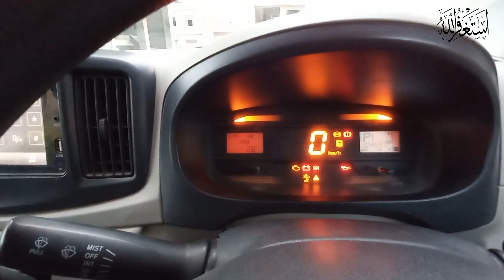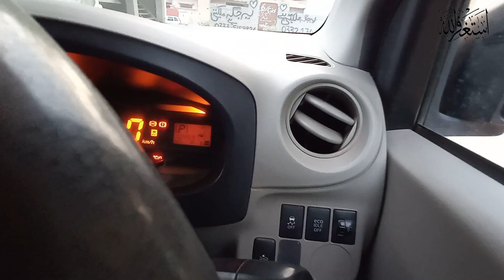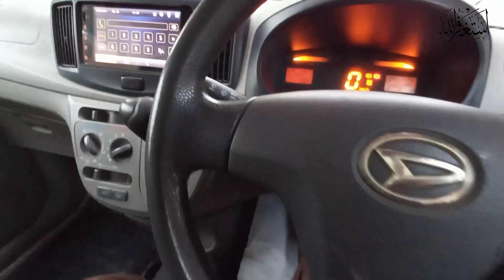Daihatsu Mira review | Mira Price Specs, Features | Mira Fuel Average | Mira variants | Perfect Car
In this video you will find the following:
Daihatsu Mira Car review
Daihatsu Mira Features
Daihatsu Mira Expert reviews
Daihatsu Mira Fuel Average
Daihatsu Mira Price & its variants
What is the Fuel average of Daihatsu Mira
What is the Price of Daihatsu Mira
What is Traction Control
What is Radar system in Car
What is Eco Idle in Cars
What is Range sensor in cars

Famous Cars Brand in Pakistan:
Honda
Toyota
Suzuki
MG
Kia
Hyundai
Changan
Peugeot
Proton
FAW
Nissan
DFSK Glory
Prince Pearl
United Bravo